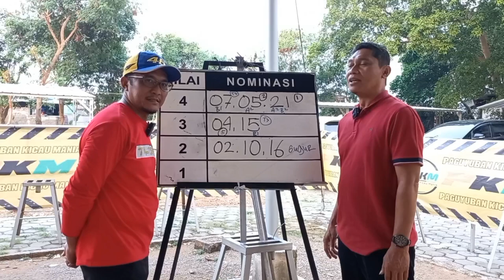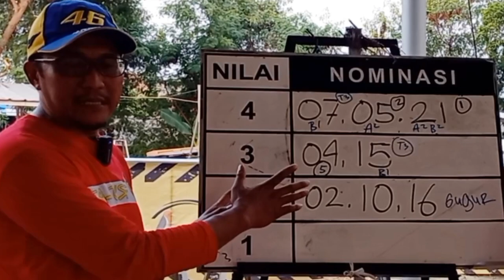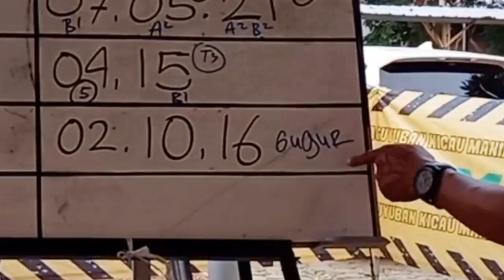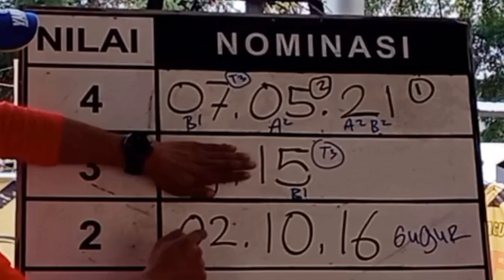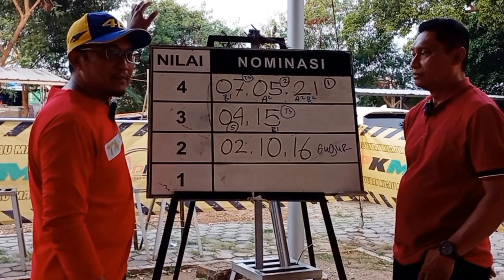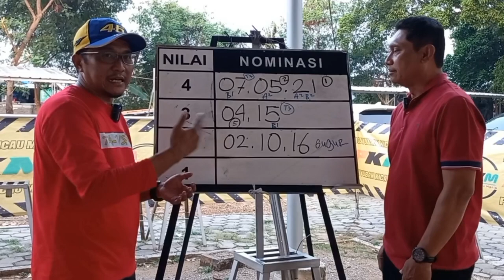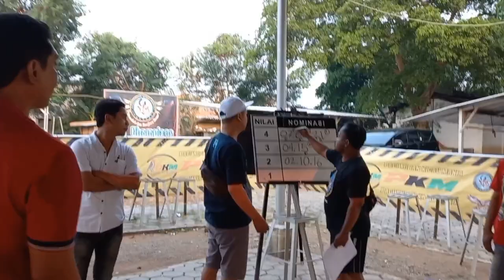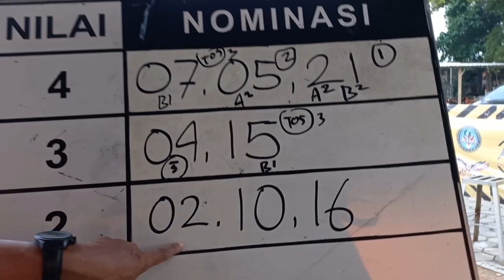🔴 JUARA LOMBA CURANG! PENENTUAN JUARA TANPA PAPAN REKAP MEMBUAT NYAMAN PESERTA LOMBA BURUNG BERKICAU